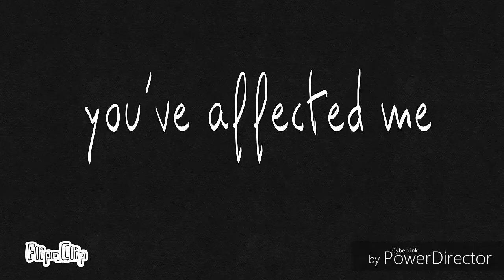Karma meme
Oii pessoal
E comente lá nos comentarios oq vc achou
Bjs attee❤❤